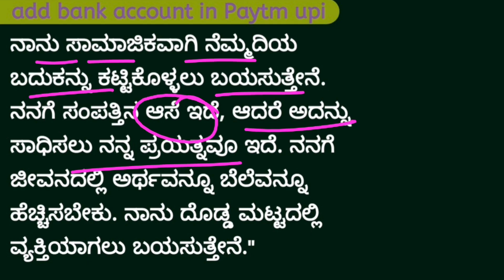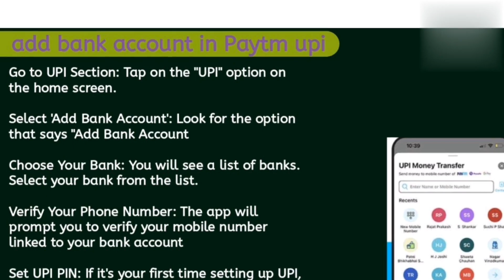add bank account in Paytm app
Go to Payout Settings under the main Settings menu, select 'Change' in the Bank Details section and follow the on-screen instructions

yes, you can use the same mobile number in both the accounts for all your banking needs